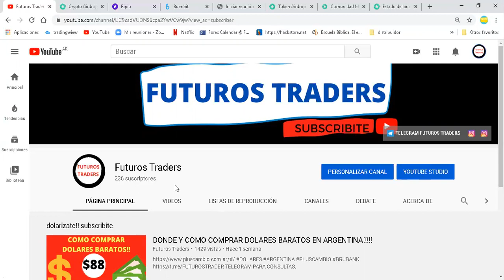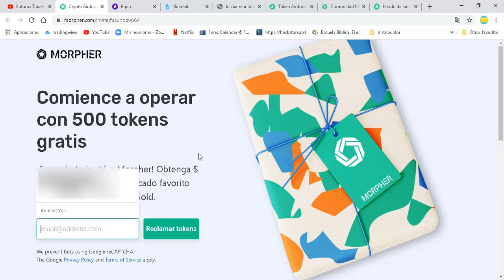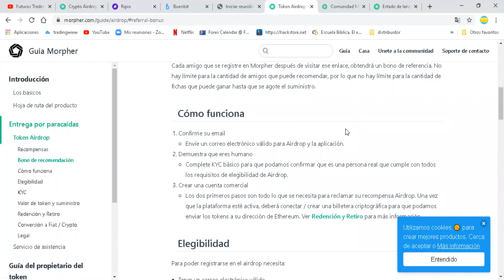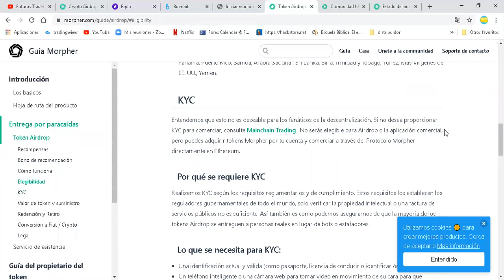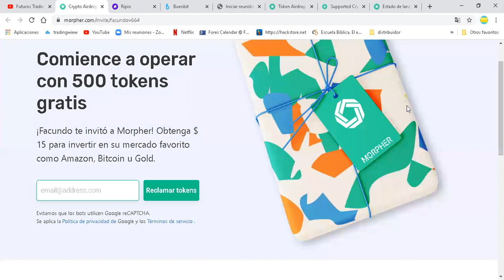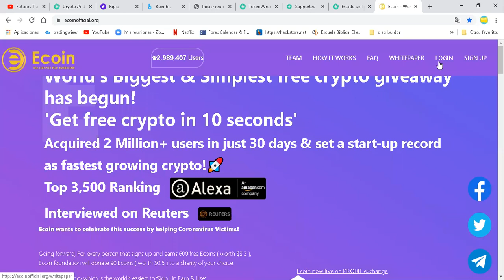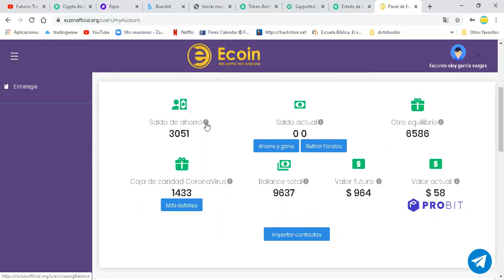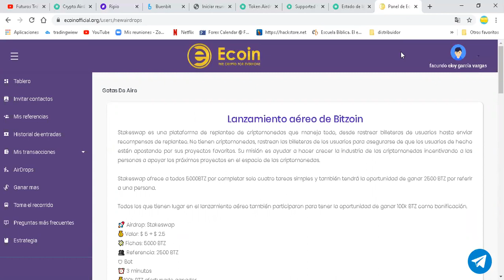COMO GANAR 15 DOLARES EN ARGENTINA SOLO REGISTRANDOTE Y HACER VERIFICACION KYC MORPHER LANZAMIENTO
MUY BUENAS FAMILIA ACA LES DEJO EL LINK DE REGISTRO

NO OLVIDEN SUBSCRIBIRSE UN ABRAZO!

TODO EL CONTENIDO ES  GRATIS PERO SI QUERES  APOYAR AL CANAL:

WALLET DE "DAI": 0x835Aa44619ebddcaA1206baEE95aE4fb29607302

Tenga en cuenta que soy propietario de una cartera diversificada, ya que deseo ser transparente e imparcial para la comunidad de Futuros Traders en todo momento y, por lo tanto, el contenido de mis medios está destinado A FINES DE INFORMACIÓN GENERAL. La información aquí contenida es solo para fines informativos. Nada del contenido de dicho canal y/o respuestas en comentarios se interpretará como asesoramiento financiero, legal o fiscal. El tema tratado en cada video es únicamente la opinión subjetiva del orador que no es un asesor financiero con licencia o un asesor de inversiones registrado. La compra de criptomonedas, operar en el mercado financiero plantea un riesgo considerable de pérdida. El orador no garantiza ni se responsabiliza por  ningún resultado en particular. El rendimiento pasado no indica resultados futuros. Esta información es la que se encuentra públicamente en Internet. Toda la información está destinada a la conciencia pública y es de dominio público. Puede tomar estos datos y argumentos y hacer su propia investigación.